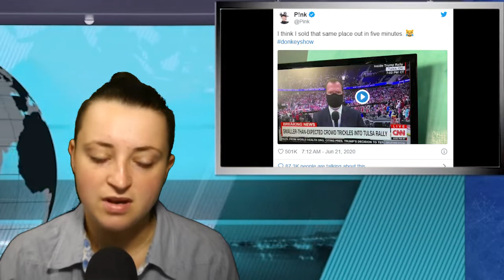Pink in 'giggles' after angering Trump supporters for m*Ocking Tulsa Rally Turnout